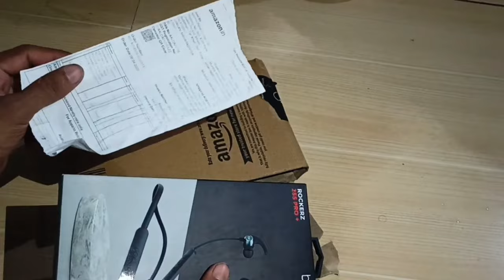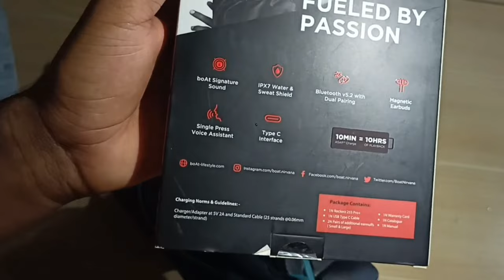बोट वॉयरलैस ब्लूटूथ new ,कौन सा ब्लूटूथ खरीदें नॉइस कैंसिल अच्छा है ,वायरलेस ब्लूटूथ बैटरी बैकअप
Trending Bluetooth Neckband Earphones Under
boAt Rockerz 255 Pro Plus

Budget Neckband Masala

boat 255 wireless Bluetooth

Boat Rockers 255 Pro Plus vs OnePlus Bullet Wireless Z Bass Edition - A Detaile.

Best 5 Neckbands Under Rs 3000 (June 2023) Best Bluetooth Earphones